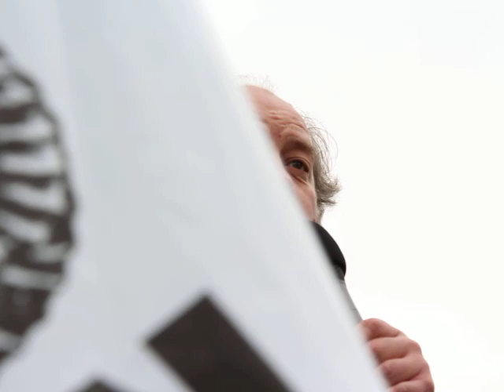141022 05 Manif comp budgt HMR Jeff Begley